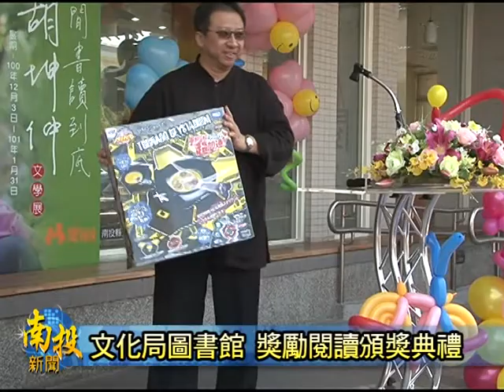南投新聞-圖書館閱讀百分百頒獎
由文化局圖書館置去年底所舉辦的「喜閱小天使」、以及「閱讀百分百」的借冊、閱讀推廣活動。今仔日分別針對小天使的前三名以及借冊最多的前十名讀者，來舉辦頒獎典禮。會中，以鹿谷鄉一位民眾胡善真所創下兩個月當中，借了423本冊，成為這次的最高紀錄。對此，文化局長游守中強調，未來圖書館也會繼續推動這款鼓勵閱讀的獎勵活動，也歡迎縣民踴躍來培養閱讀的好習慣。